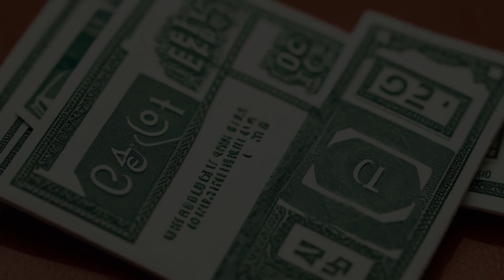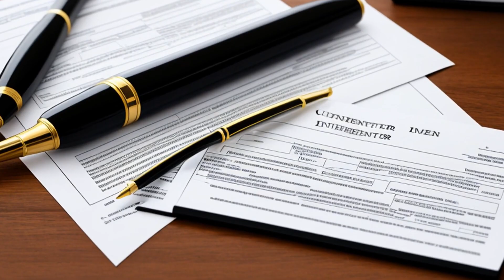United States v. Carter (1971) Overview | LSData Case Brief Video Summary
The appellant was charged with robbery, premeditated murder, and felony murder. He was acquitted of premeditated murder but convicted of robbery and felony murder. The appellant and his accomplice shot a part-time cab driver and stole his change carrier. The victim's jacket pocket was turned inside out, and his change carrier was missing. The appellant's Pall Malls were found on the dashboard of the cab. The victim's record of fares for the day totaled $24.60, but only a one-dollar bill was found in his wallet. The appellant's main argument on appeal is that James Makel's testimony is not credible, but the jury believed it. Makel's testimony implicated the appellant in the robbery.

United States v. Carter (1971)
445 F.2d 669